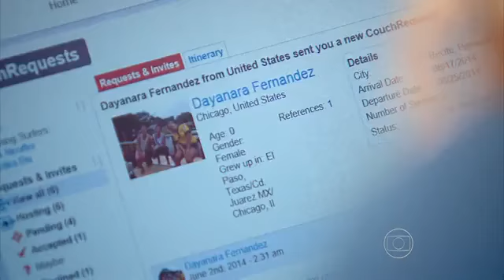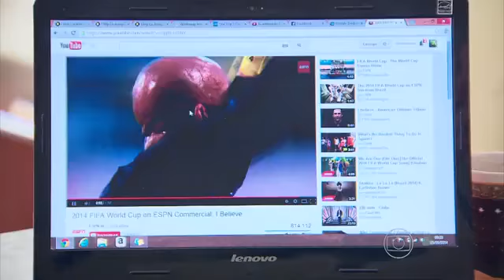Brasileiros acolhem estrangeiros de braços abertos durante a Copa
Hospedagem de graça! Que tal???